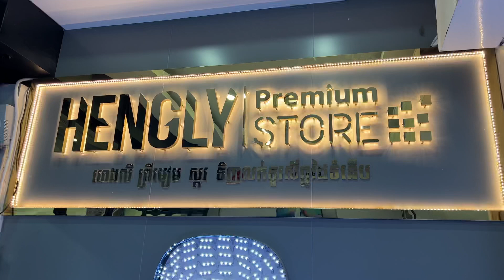Oppo Find N HengLy Premium Store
អាកាតឿនេះ ទៅដេីរជាមួយច្រេីននាក់ណាស់ លូវឃេីញថាតម្លៃខ្លួន​ ចាប់ផ្តេីមចុះហេីយ😄😄😄
Oppo Find N 256GB_Ram8GB Sim2 China Version 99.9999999% នៅខ្ចីខ្លាំងណាស់ 😋😋😋
Original all part come with full accessories original and box set 😊😊😊
Price = $12✖️✖️